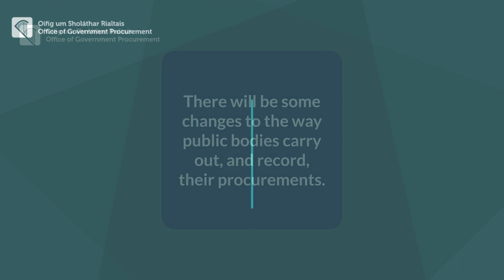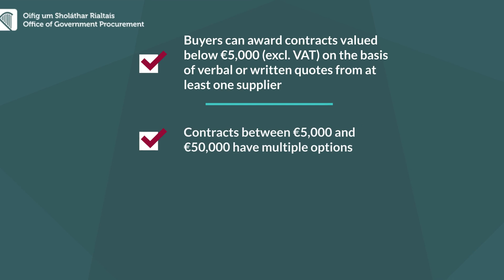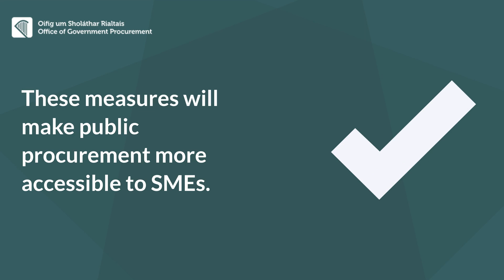Circular 05/2023: Initiatives to assist SMEs in Public Procurement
‘Circular 05/2023: Initiatives to assist SMEs in Public Procurement’ has been published by Department of Public Expenditure NDP Delivery & Reform. This circular will make public procurement more accessible to SMEs.

There are a few key changes to be aware of:
- increases to the national advertising thresholds
- requirements to publish contract award information

Watch this short video for an overview of the changes.